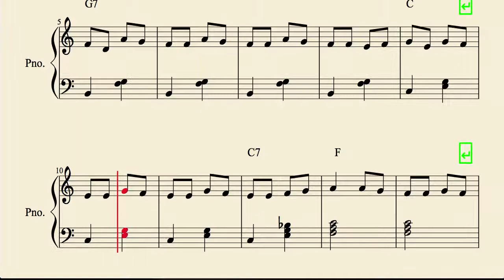Gatatumba Partitura de Piano fácil con Acordes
Libro PDF 50 Villancicos Partitura